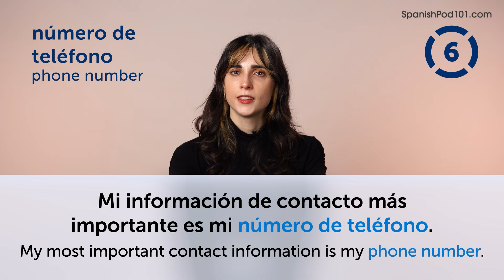350 Spanish Words You'll Use Every Day - Basic Vocabulary #75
This is the best video to start building your Spanish vocabulary.

In this series, we teach you the core 2000 Spanish words that you must know if you're a an absolute beginner.